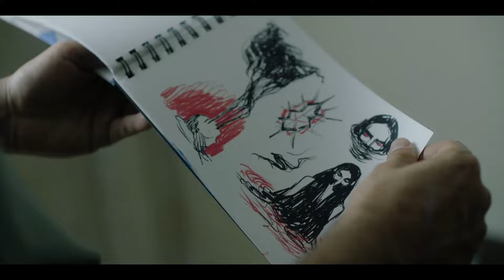Паранормальное. Маяк - Русский трейлер (2024)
Русский трейлер фильма "Паранормальное. Маяк" (2023)

Премьера 4 июля 2024 года

Лидия и ее отец Пабло переезжают в далекий маяк, доставшийся им в наследство от деда. Лидия приходит в себя после гибели матери, а Пабло, как может, заботится о дочери. Вскоре у девушки появляется новый симпатичный друг, и, казалось бы, жизнь начинает налаживаться. Но, как известно, маяки не только помогают кораблям, но и привлекают таинственные силы. Свет маяка может свести с ума, а может заставить поверить в реальность призраков.

• Жанр: драма, ужасы, триллер
• Страна: Аргентина, Испания
• Режиссер: Анхелес Эрнандес
• Актеры: Уго Сильва, Ирене Монтала, Зои Арнао, Серджо Кастелланос